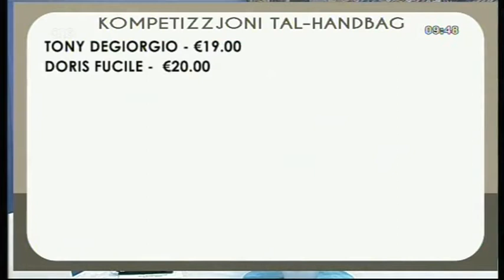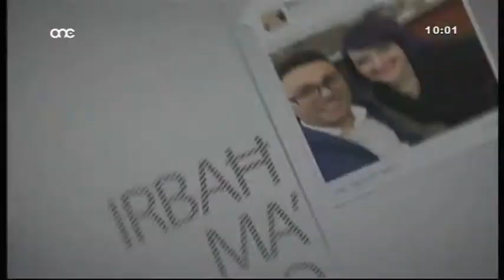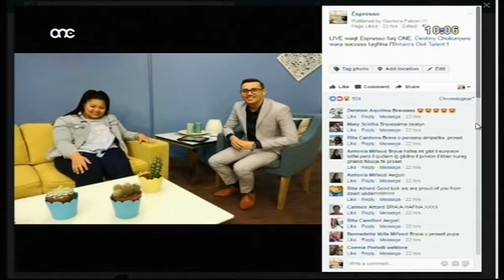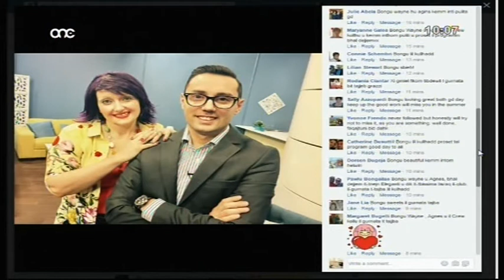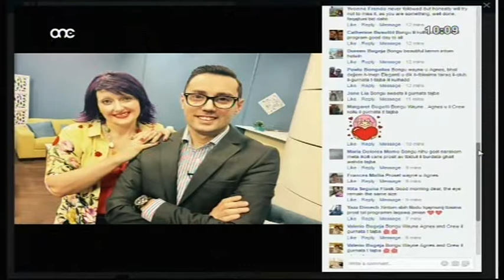Koll Agnes & Win No 8 on Espresso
Koll Agnes & Win No 8 on Espresso - Drittijiet 2017 ONE Productions Malta.